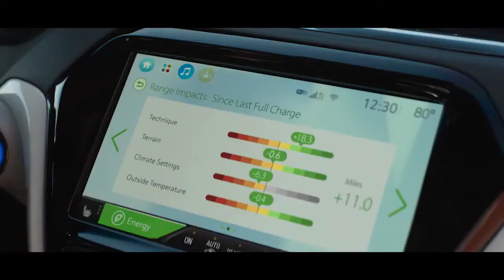Chevrolet - Making Life's Journey, Just Better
Chevy full line commercial - 2020
SILVERADO, TRAILBLAZER, BOLT, SUBURBAN, CORVETTE